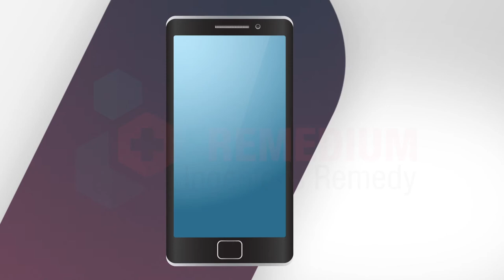Mobile Phones are Making Our Eyes Worse But Here’s How To Protect Yourself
Staring at the tiny screen of a smartphone for long hours can cause eye fatigue at best and irreversible eye damage at worst. While you can hardly imagine your life without your smartphone, you just have to find ways to protect your eyes when using it. Since there are some effective ways to minimize the risk to your eyes from a smartphone, there’s no reason not to try them.
Watch this video to know how Mobile Phones are Making Our Eyes Worse and Here’s How To Protect Them...
MEDICAL ANIMATION TRANSCRIPT:

Your eyes
Ways to save your eyes from smart phone strain.
If you are glancing at your smart phone 150 times a day chances are your eyes are paying the price for the price for your screen addiction.
Luckily you can minimize inevitable digital eye strain by blending a few simple healthy habits.
Eye blink
Minimize glare
Take breaks
Adjust brightness
Eye blink: Blinking often (and for more than a second), keeps your eyes moist and reduces dryness and irritation.
Minimize glare: Use anti-reflective coating on smart phone.
Take break: 20-20-20 rule says that after looking at your screen for 20 minutes. See something for 20 seconds at least 20 feet away.
Adjust brightness: Having your screen too bright or too dark stresses your eyes.
Keep a clean screen, tweak your text size and contrast.
*TimeStamps*
0:00 Introduction of  Your eyes